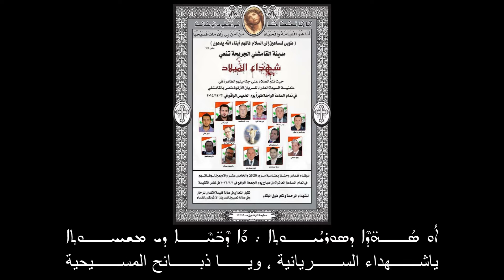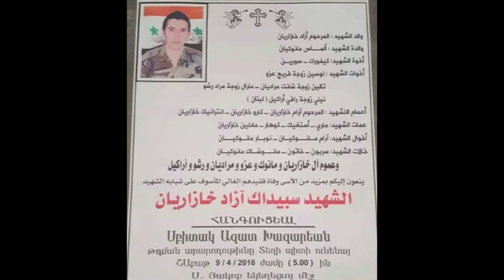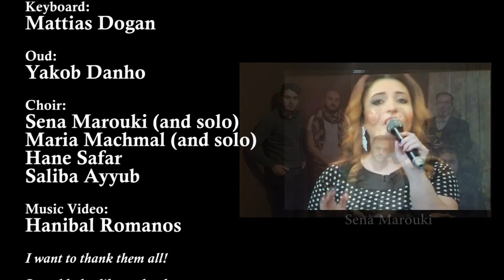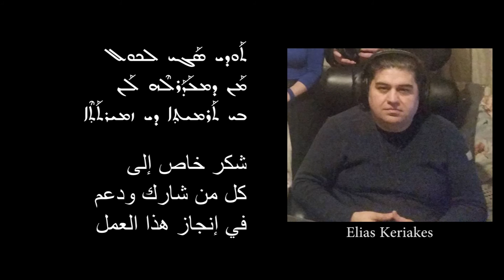Sardanapal Asaad - Sohde d Zalin